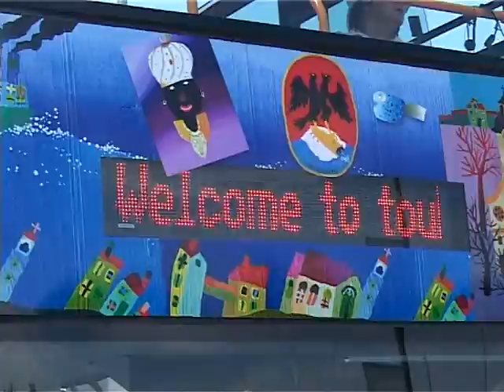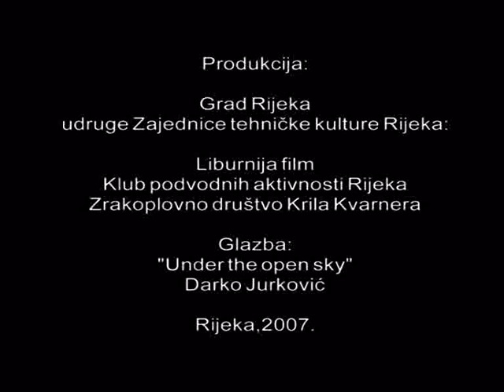Rijeka - Fiume (Filmska razglednica)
Filmska razglednica Rijeke

Sinopsis:
Grad Rijeka s najužom okolicom sniman je iz zraka, iz pozicije iznad kopna i iz pozicije iznad mora. Potom slijede snimke s kopna, koje bilježe najprepoznatljivije i najatraktivnije snimke grada Rijeke. Film je podvučen glazbom koju potpisuje riječki glazbenik Darko Jurković.